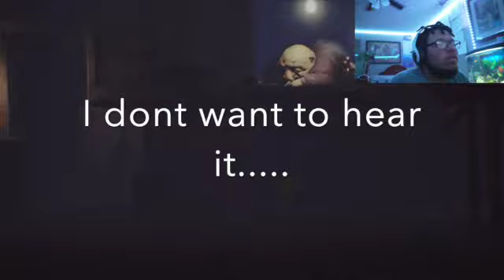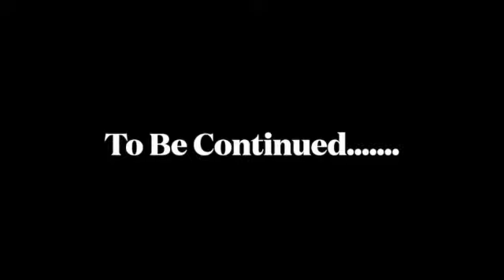Little Nightmares: Chapter 4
Back with another adventure.